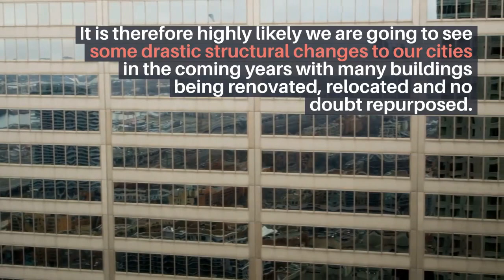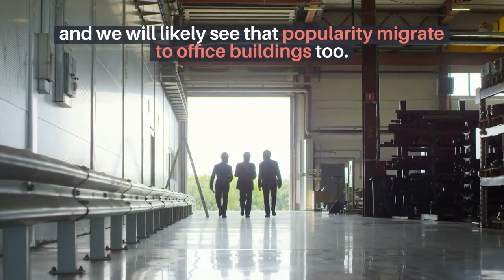Renovating a Factory into a Luxury Office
Discover more about Renovating a Factory into a Luxury Office

This video is presenting Renovating a Factory into a Luxury Office but also covers the following subject:
- renovating a factory into a luxury office space
- new post-Covid industrial designs
- renovating expenses

Something I noticed when I was researching information on Renovating a Factory into a Luxury Office was the lack of pertinent info.
Renovating a Factory into a Luxury Office nevertheless is a subject that I understand something about. This video for that reason should be relevant and of interest to you.
If you would like to learn more regarding renovating a luxury office space I advise you to take a look at our various other videos

Now that you have actually watched my YT video about Renovating a Factory into a Luxury Office has it assisted?
Please like the YT video to assist other individuals searching for renovating a luxury office space or renovating a luxury office space :)